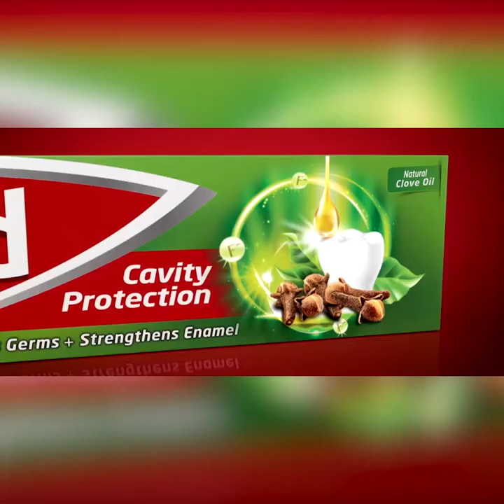සිරිසේන ජනාධිපතිතුමාගේ ජීවිතය රැකෙන්නේ රාජපක්ෂවරයකු ජනාධිපති විය යුතුයි | Breaking.lk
සිරිසේන ජනාධිපතිතුමාගේ ජීවිතය රැකෙන්නේ
රාජපක්ෂවරයකු ජනාධිපති විය යුතුයි